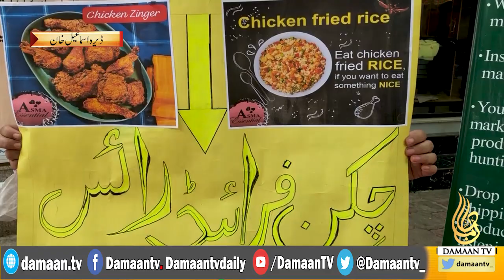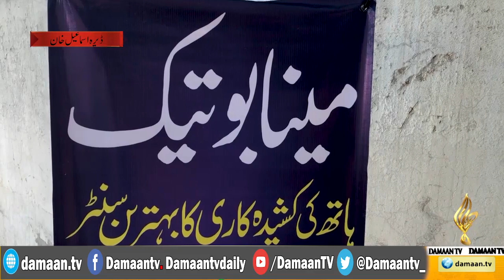women empowerment | women business | women clothes | skills center | handy crafts | Pakistan